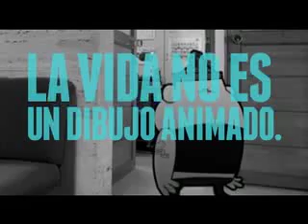Plan Perú & Cartoon Network - Basta de Bullying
Entérate más sobre el Bullying y las diferentes formas en las que se presenta